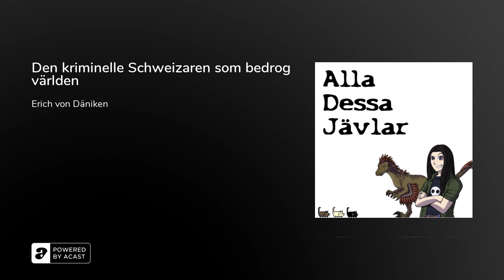Den kriminelle Schweizaren som bedrog världen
I poddens nionde avsnitt så gästas Stefan och Honvargen Elaine från Internet och gör ett återbesök i teorin kring Forntida Astronauter. Denna gång tar dom sig igenom Erich von Dänikens liv som mest verkar bestå av bedrägerier av olika slag och att han är än mer av en charlatan än Sitchin. Däniken är dum i hela huvudet helt enkelt och bara vilt rasistisk.

Källor för avsnittet:

New York Times - Erich von Daniken's Genesis - The New York TimesIMDB - Erich von Däniken - Biography - IMDbWikipedia (summering) - Erich von Däniken